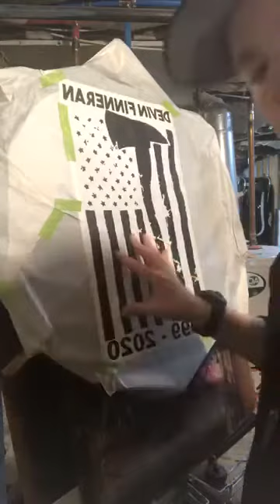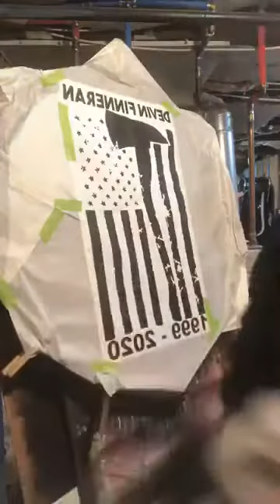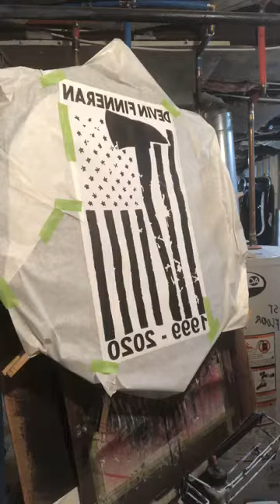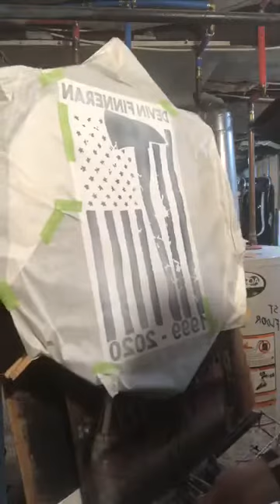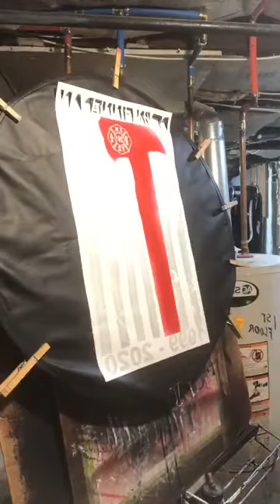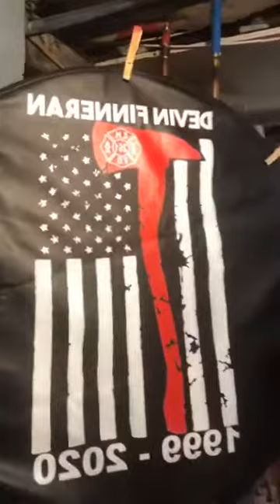Custom Airbrushed ThinRedLine Tire Cover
This is an airbrush demo showcasing how to airbrush a tire cover utilizing vinyl masking along with ETAC water-based acrylic paint.

Products used:

Badger airbrushes - Omni 300 siphon feed airbrush.

Top Binder & Clear Sealer - ETAC AG Opti Film 2050

YouTube please unblock my video.